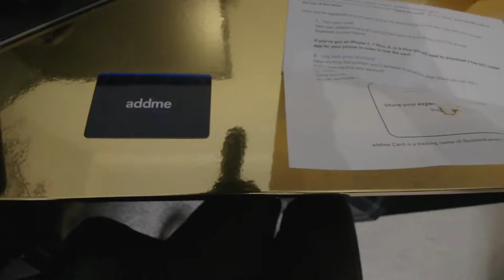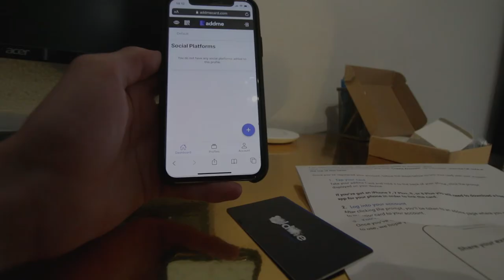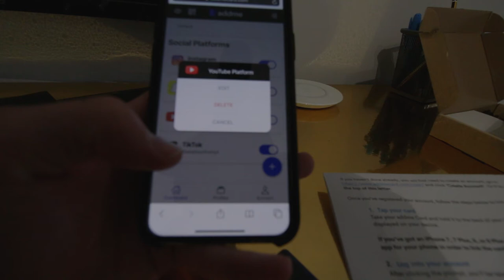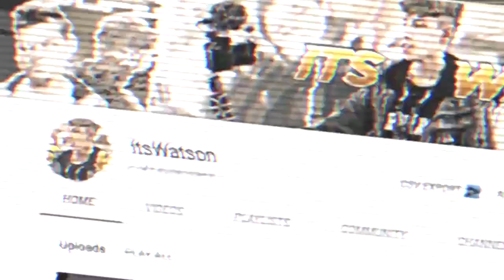THE CONTACTLESS SOCIAL MEDIA CARD! + GIVEAWAY